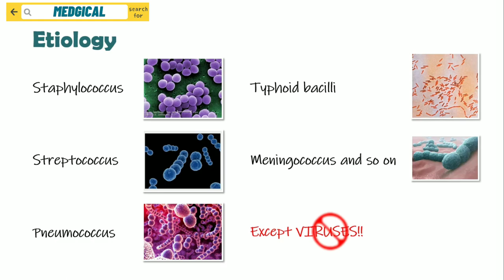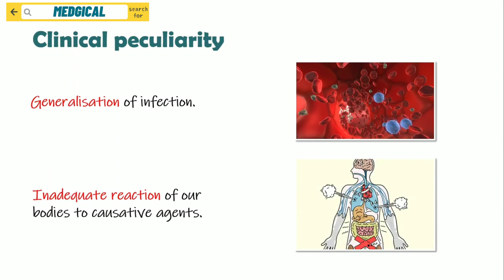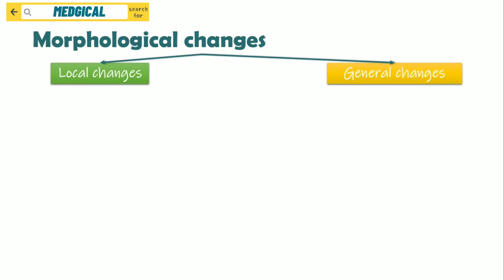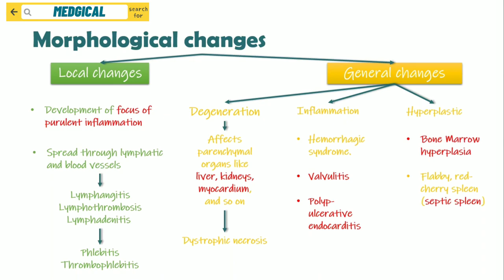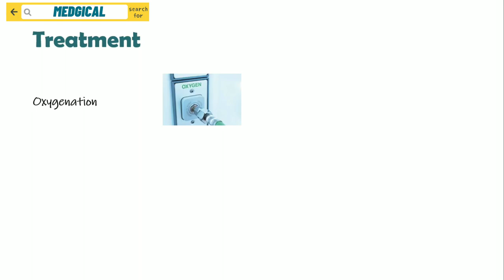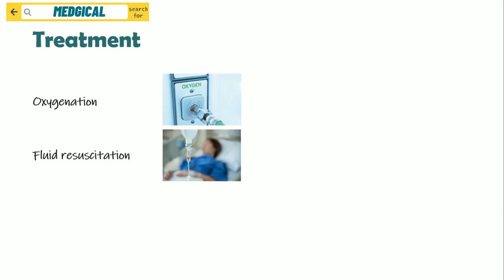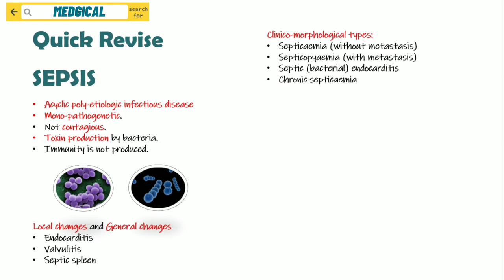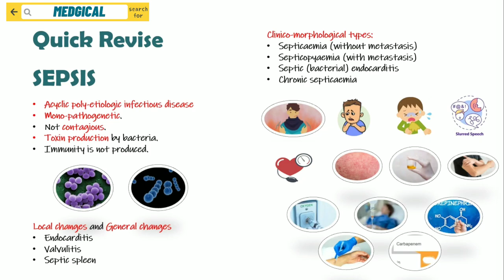USMLE/PLAB STEP 1 preparation | SEPSIS | MADE EASY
MEDGICAL! MEDICINE IS MAGICAL!

Sepsis: Definition, Etiology, Pathogenesis, Peculiarities, Clinico-morphological types, Diagnosis and Treatment.
Sepsis is an acyclic poly-etiologic infectious disease caused by multiple bacteria.
Manifestations include fever, chills, muscle fatigue, low BP and elevated HR, low urine production.
There are several clinico-morphological types of sepsis including septicaemia, septicopyaemia, septic bacterial endocarditis, chronic septicaemia.

An electrocardiogram (ECG) (EKG) is a simple test that can be used to check your heart's rhythm and electrical activity.
It consists of P wave, QRS complex, T wave, PQ segment and ST segment.
P wave represents Atrial Depolarization.
PQ segment represents the time signals travel from SA node and pass over AV node.
QRS complex represents Ventricular Depolarization and T wave represents Ventricular Repolarization.

In normal EKG, we will see all 12 leads, lead I II III aVR aVL aVF V1 V2 V3 V4 V5 V6
The electrical activity is always away from aVR so R wave is always downward in aVR.
It is always toward V6 V5 II III aVF is so they have positive deflection of R wave.

Analeptics: Definition, Groups, Mechanism of Action, Indications, Side effects, Contraindications
Analeptics are the drugs which stimulate mainly the respiratory and vasomotor centers in medullar part of CNS.

It consists of 3 main groups according to their different mechanism of action which are direct-acting, indirect-acting and mixed-acting group.
Lobeline is used in CO poisonings.

Maple Syrup Urine Disease: Definition, Pathogenesis, Diagnosis and Treatment.
Maple Syrup Urine disease is an autosomal recessive inheritance that causes a characteristic maple syrup urine smell. Other manifestations include psychomotor delay and poor feeding, diarrhea, vomiting in infants. This condition is caused by a deficiency of an enzyme important in branch chain amino acid metabolism. This leads to increases in branch chain amino acid levels such as Valine, Isoleucine and Leucine and dysregulation of neurotransmitter synthesis in the human CNS.
There are several subtypes of maple syrup urine disease including classic, intermittent, and intermediate.